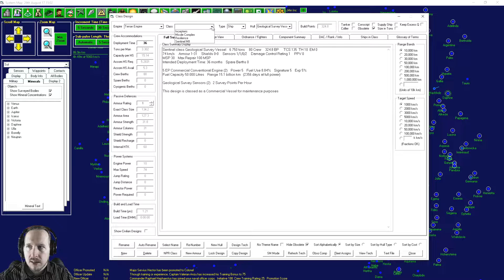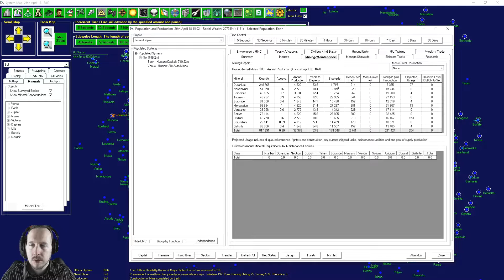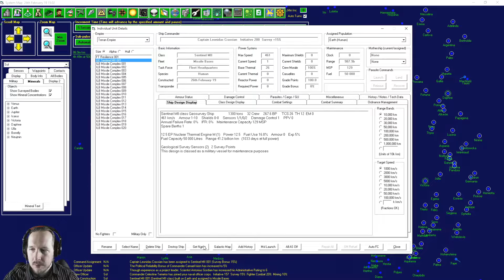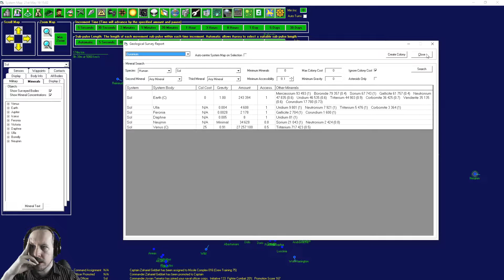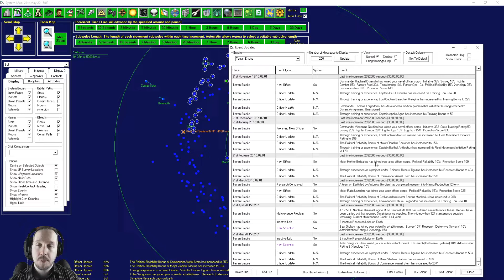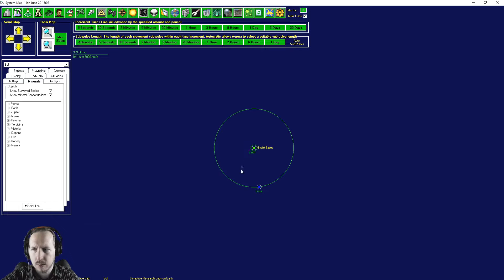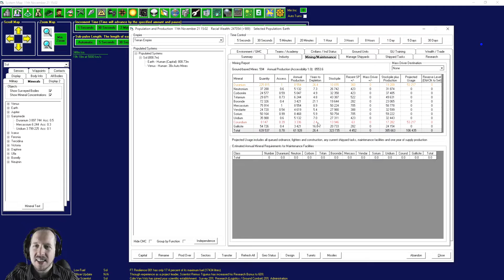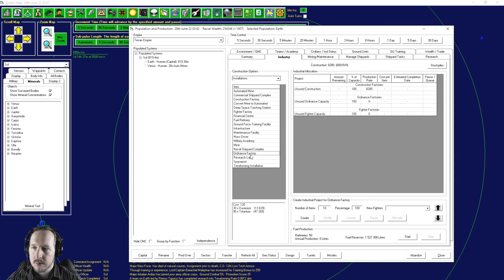Let's Play Aurora 4x #09 Deutsch